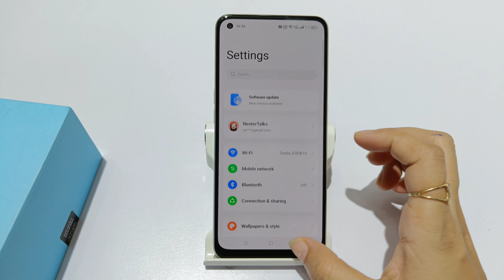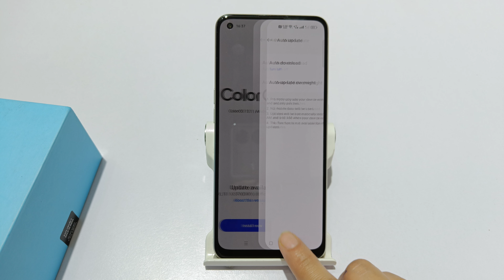How to turn off auto update in oppo f21s pro | oppo f21s pro 5G me software update kaise band kare